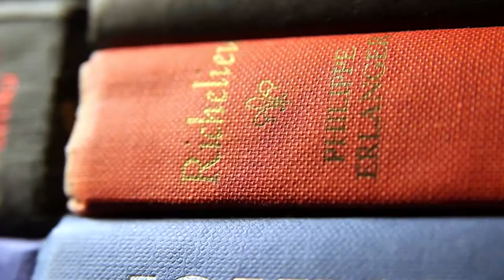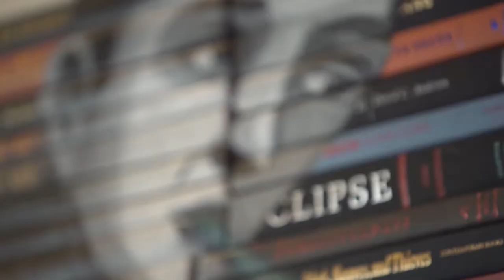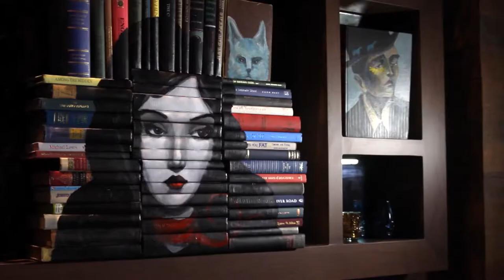iPic LIFE - iPic NOW, MAY 2017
featuring artist Mike Stilkey
iPic Theaters, iPic NOW May 2017